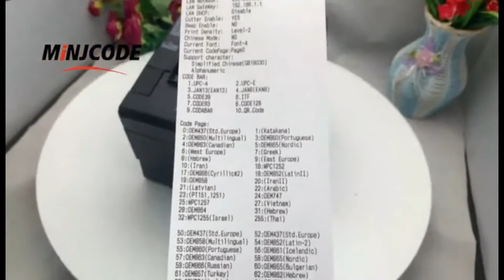80MM DESKTOP THERMAL PRINTER WITH AUTO CUTTER MJ8330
Low noise direct thermal printing, USB, Ethernet, Parallel/ WIFI/Bluetooth optional, Auto cutter with long lifespan